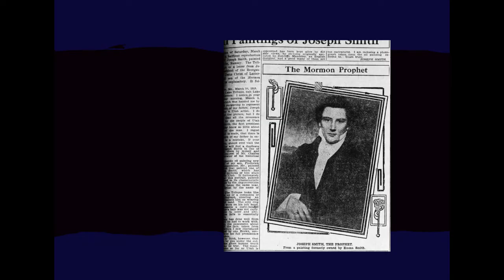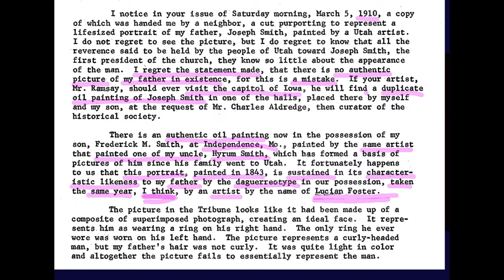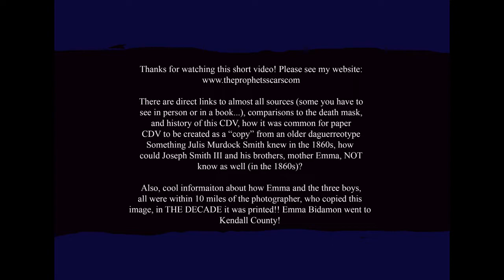David Roger's painting copied and edited using the Daguerreotype of Joseph Smith, matches man in CDV